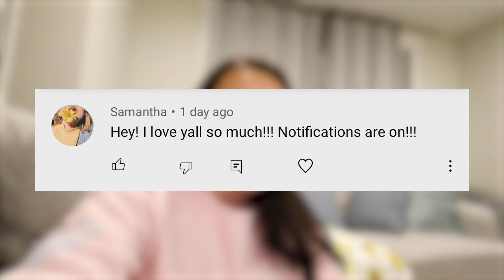Acting Scared Of Him To See How He Reacts..